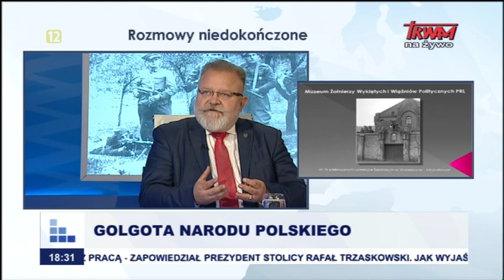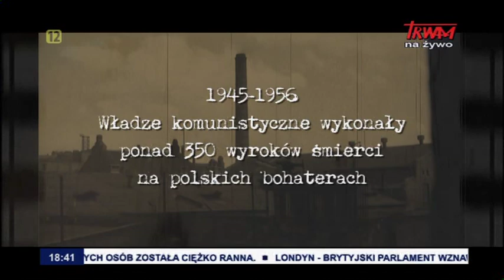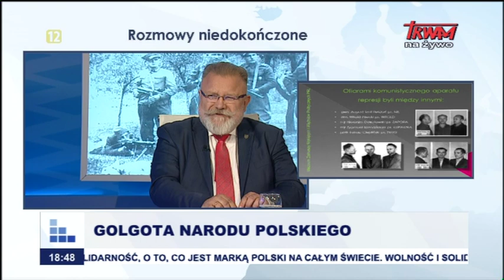Rozmowy niedokończone: Golgota Narodu Polskiego